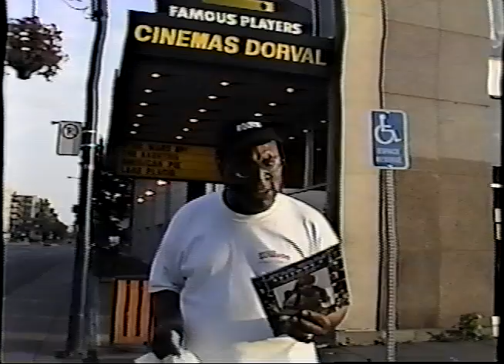Late Nite w/Dave Mills Star Wars Opening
Late Night Back in the Day Star Wars Opening